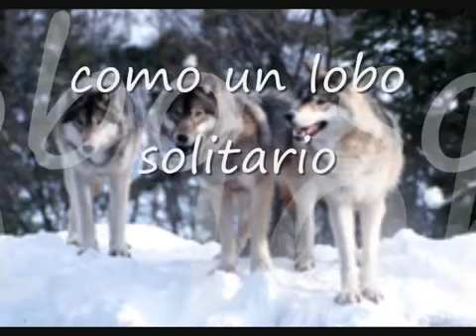Lobo solitario grupo el súper lamas